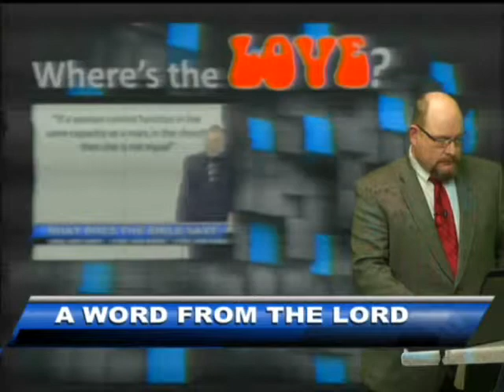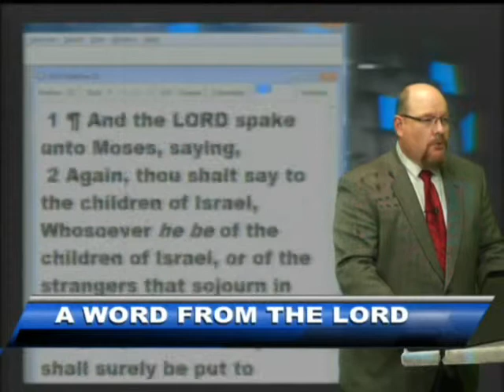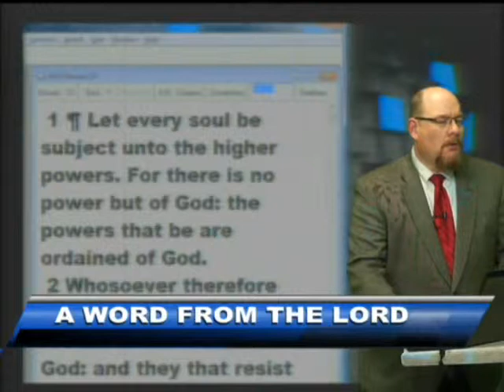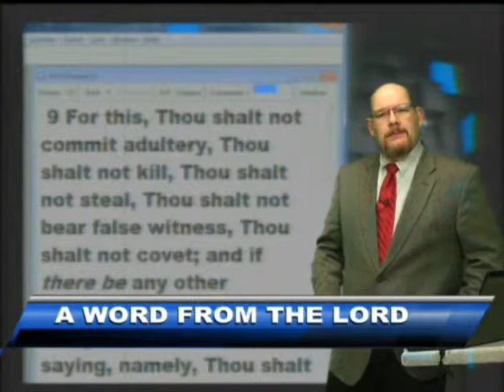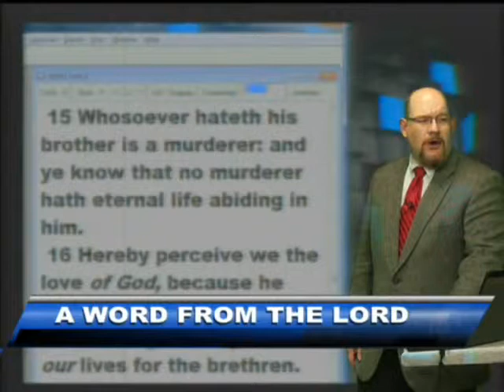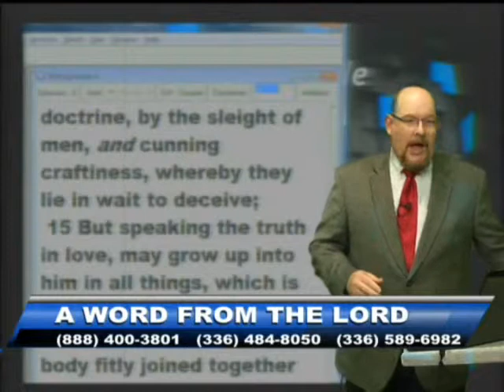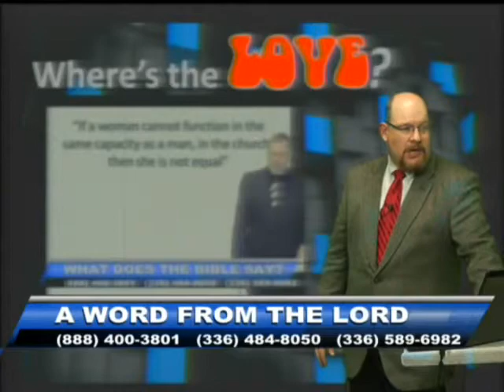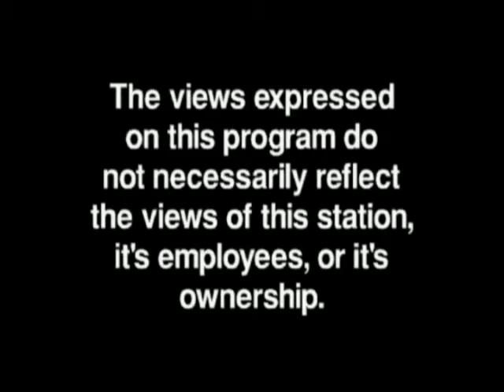Where's The Love? - Jan 8, 2015 - AWFTL - FULL episode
We are told that we are not loving, but what does it mean to show love?